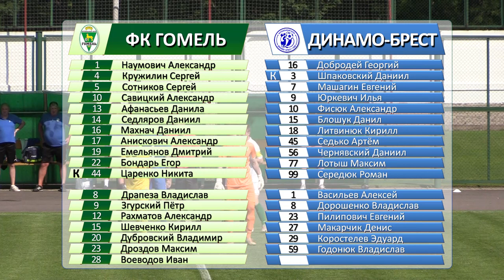Гомель д 2-1 Динамо-Брест д. 20.06.2022